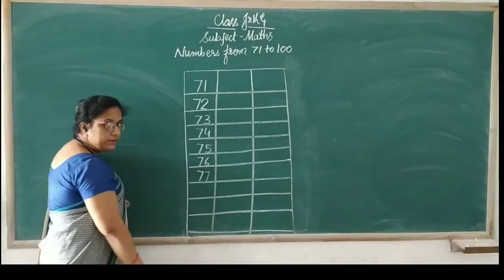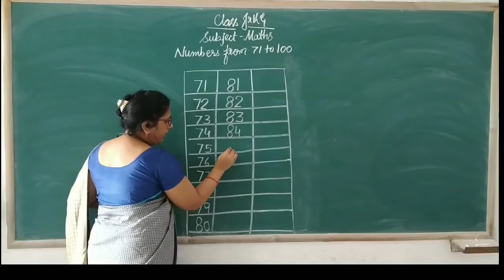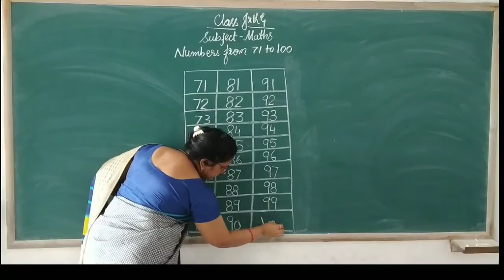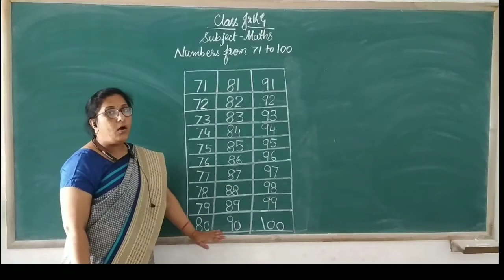Class - Junior KG, Mathematics ( Number from 71 to 100 )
Sub - Mathematics
Chapter Name - Mathematics ( Number from 71 to 100 )
R.R.B. GROUP OF SCHOOLS
R.R.B. Convent School
R.R.B. Public School